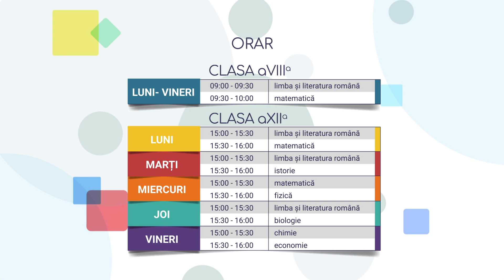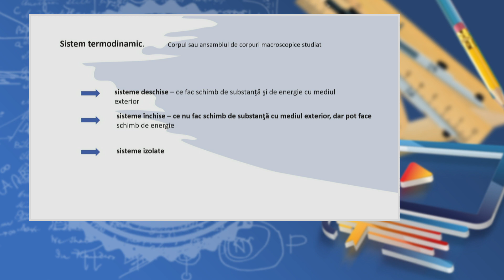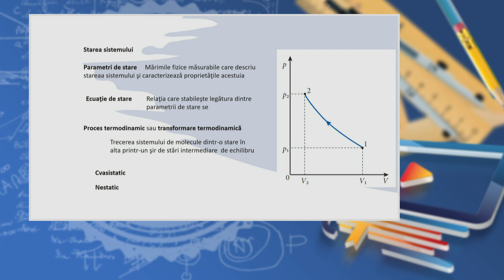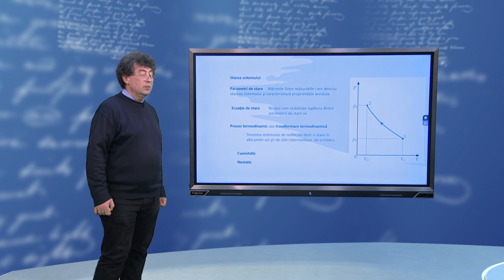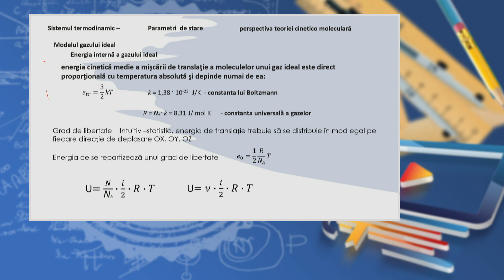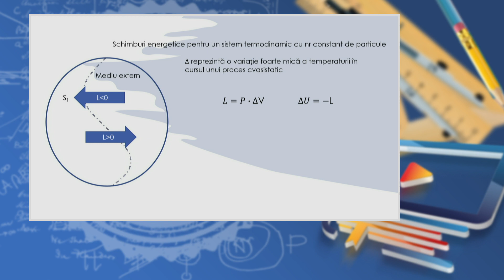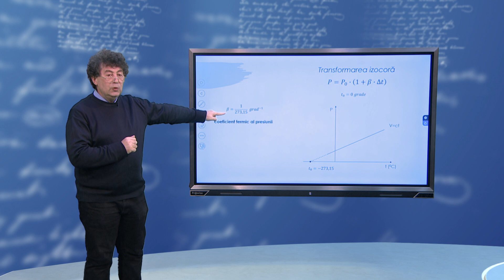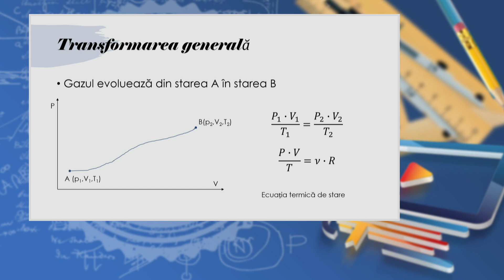TeleŞcoala: Fizică clasa a XII-a - Elemente de termodinamică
Ediţia emisiunii TeleŞcoala, difuzată miercuri, 1 aprilie, la TVR2, când domnul prof. de fizică Sorin Trocaru a propus elevilor de clasa a XII-a recapitularea cu tema: „Elemente de termodinamică”